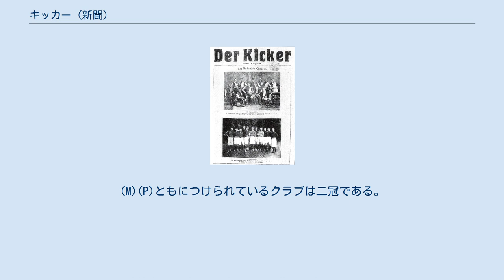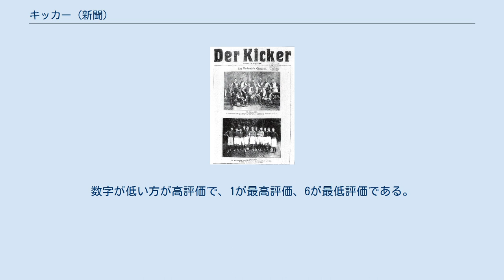キッカー (新聞)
キッカー キッカー（Kicker-Sportmagazin）は、ドイツで週2回発売されるタブロイド判のスポーツ新聞。
正式名称はキッカー・シュポルトマガツィーン。
 1920年にコンスタンツで創刊された「キッカー」が起源である。
その後、別のスポーツ新聞として「シュポルトマガツィーン」が創刊されていたが、両者が1968年に合同し、現在の「キッカー・シュポルトマガツィーン」が成立した（日本では「キッカー」という略称が普及している）。
1997年よりインターネットを通じた記事配信にも着手した。
 創刊以来、ドイツ国内におけるサッカー専門誌売り上げ1位。
1965年以降はブンデスリーガ得点王を授与しているほか、ドイツスポーツメディアが選出する年間最優秀選手賞を授与するなど、長年に渡り絶対的な地位を確保してきた。
 また欧州得点王やベスト11などを選出する、ヨーロピアン・スポーツメディアの創設メンバーでもあり、その名声は海外にまで及ぶ。
 50ページ弱の記事は、その多くがサッカーの関連記事となっている。
サッカードイツ代表についてはもちろん、ブンデスリーガ1－3部の詳細な動向、データが示されているほか、レギオナルリーガ（4部）についても記事が充実しており、オーバーリーガ（5部）についても主要なニュースが記されている。
海外リーグ戦の順位表もあり、約20カ国の動向をつかむことができる。
 国内外の順位表には、クラブ名の脇に、前期リーグ戦優勝を示す(M)、カップ戦優勝を示す(P)、昇格クラブを示す(N)、降格クラブを示す(A)の記号がつけられる。
(M)(P)ともにつけられているクラブは二冠である。
 2015年1月26日、キッカー電子版は日本語版をスタートしたことを発表した。
 ブンデスリーガ等では毎節全試合において出場選手に対しての採点を発表し、高評価を受けた選手からベストイレブンも選出する。
内容に応じて1から6まで0.5点単位での点数評価がつく。